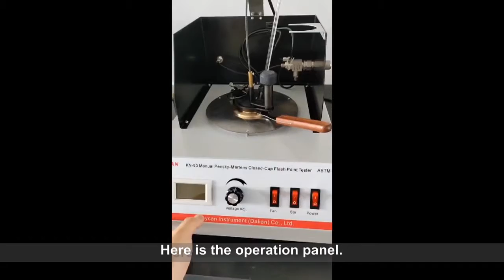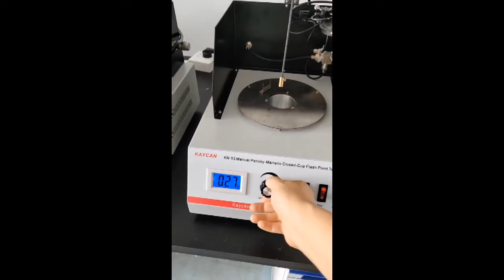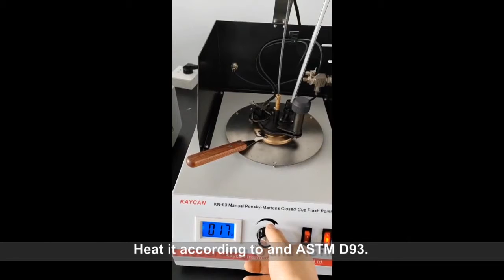KN-93 Manual Pensky Martens Closed Cup Flash Point Tester ——ASTM D93